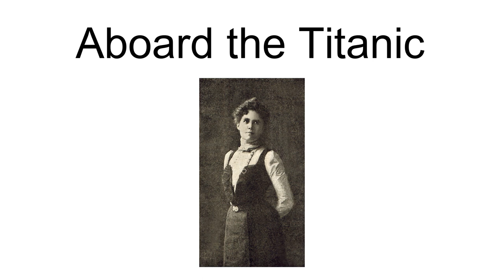Helen Churchill Candee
Helen Churchill Candee (October 5, 1858 – August 23, 1949) was an American author, journalist, interior decorator, feminist, and geographer. Today, she is best known as a survivor of the sinking of RMS Titanic in 1912, and for her later work as a travel writer and explorer of southeast Asia.